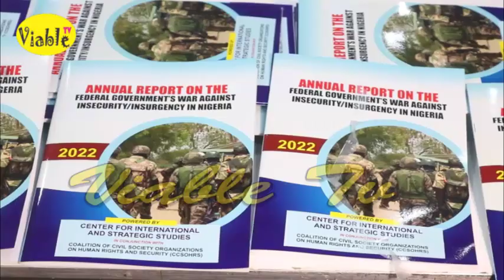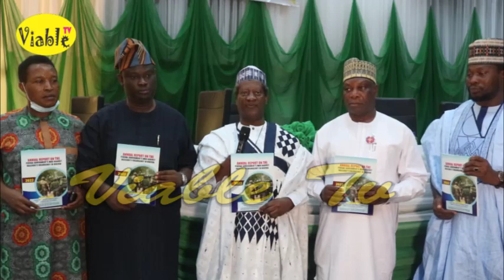Annual Report: Experts Give Nigerian Army Pass Mark In Fight Against Insurgency